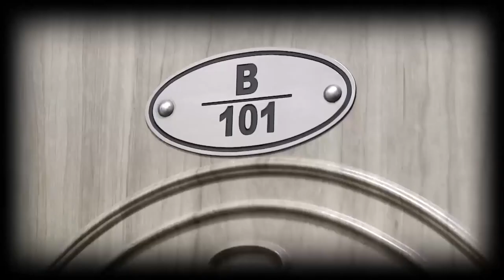Kaderi Değiştiren Adam Bihan | Aşk Bir Rüya Hint Dizisi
Süper Kahraman Bihan Pandev | Aşk Bir Rüya Hint Dizisi